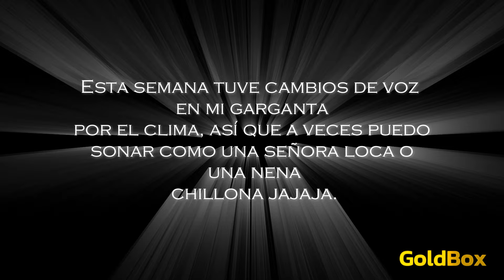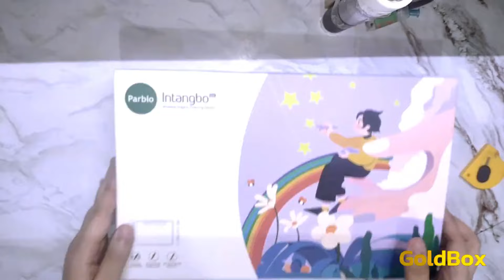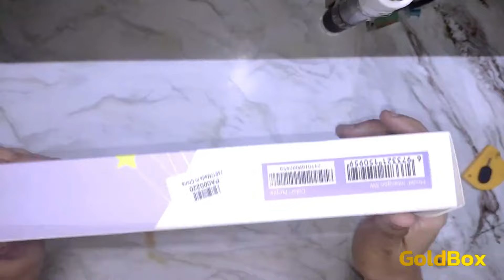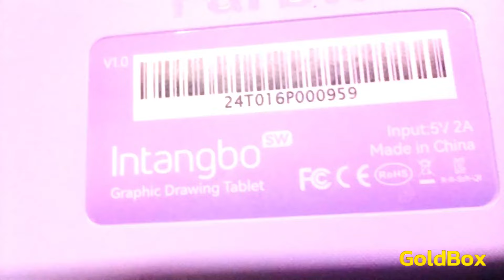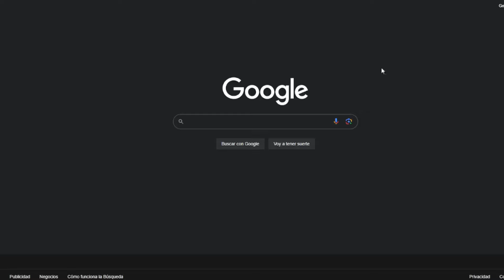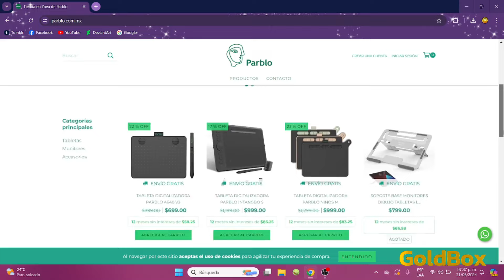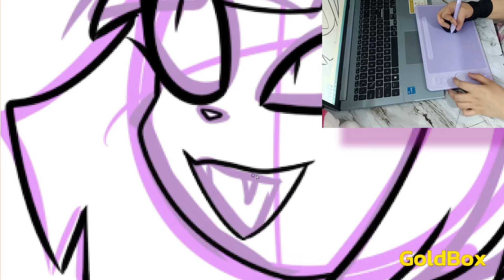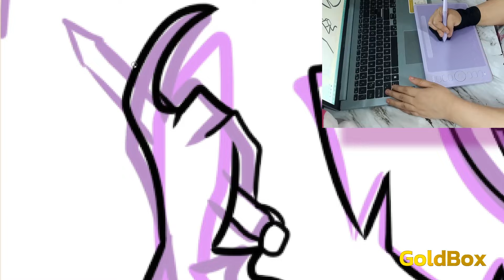Parblo Intangbo SW La tableta telepática (Bluetooth) para dibujar!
Nuevamente con una de las marcas que deberían ser más populares en el mercado a mi parecer, esta vez parece que me escucharon y sacaron una tableta con función de Bluetooth, ¿Cansado de cables que se rompen? ¡NO TE PREOCUPES! porque Intagbo SW presentada por Parblo es una solución bastante buena!

🎨Visita la pagina para mas información!🎨

Amazon US
Amazon MX
20% code: 6A75ULAQ valid: 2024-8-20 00:01PDT --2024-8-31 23:59PDT, used both in US&MX

Comics De hazbin y Helluva que hice!!
(no me manden solicitud A mi facebook, solo pulsen al boton seguir!)

MI X OFICIAL!